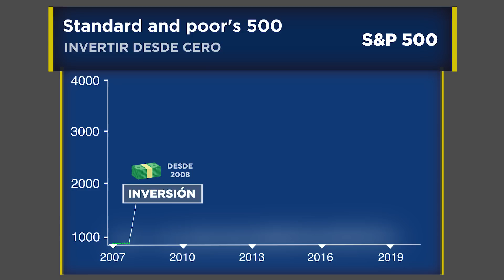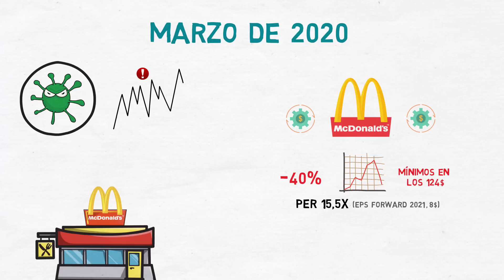📊🤑PETER LYNCH explica su CLAVE para INVERTIR en BOLSA 😱! ✅LA VOLATILIDAD ✅ 🇪🇸ENTREVISTA en ESPAÑOL🇪🇸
¡Hola a TOD@S 👋🏼👋🏼 y bienvenidos a Invertir desde Cero 📊😀!

Este 2020 ha sido un año bastante complicado para la mayoría de los inversores, donde debido al problema actual los principales índices mundiales sufrieron a comienzo de año niveles de volatilidad no vistos desde la crisis financiera de 2008 e hicieron que algunas de las mejores compañías del mundo llegasen a caer de manera totalmente irracional un 50% su valor de mercado en pocas semanas.

Como sabrás estos periodos de alta volatilidad son frecuentes en la historia de las bolsas, pero para obtener un poco más de información sobre este tipo de episodios tan extremos, recurriremos hoy a la excelente respuesta que ofreció Peter Lynch en una entrevista en 1994 en el National Press Club. En cuanto termine volveré para resumirte todo lo que nos ha contado y darte algún consejo sobre como dominar tus emociones e inversiones ante los momentos de volatilidad.

00:00 *INTRODUCCIÓN*
01:07 *ENTREVISTA A PETER LYNCH SOBRE LA VOLATILIDAD Y LAS CAÍDAS EN BOLSA*
04:41 *RESUMEN ENTREVISTA TRADUCIDA DE PETER LYNCH Y CONSEJOS PARA INVERTIR CON ÉXITO*

Así que... dale al PLAY!!!🖲

Ni ninguno de nuestros vídeos:

► VALORACIÓN 📊

► CONTABILIDAD

► RECURSOS PARA INVERSORES

 ►CONCEPTOS BÁSICOS

¡Nos vemos en el video y en los comentarios 😉!